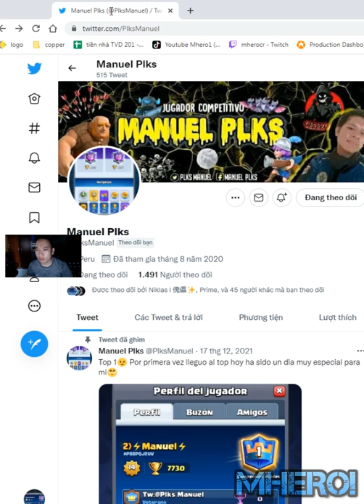Giant Witch Graveyard dark prince best deck in Clash Royale Manuel